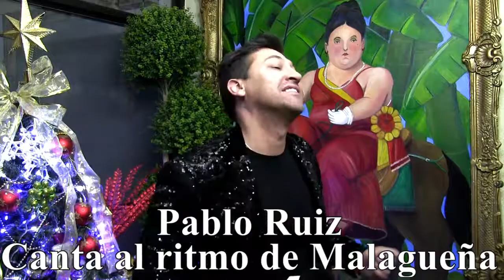Pablito Ruiz canta malagueña para Qtv